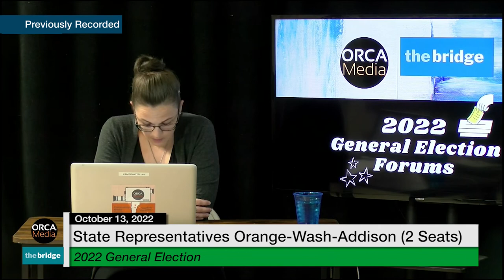2022 General Election Forum - State Representative, Orange-Washington-Addison 10/13/2022